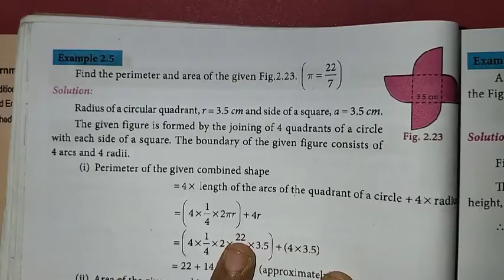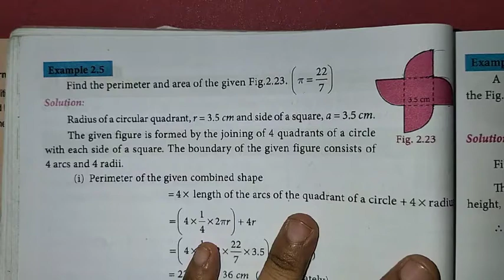8th Maths Ch-2 Measurements | Example 2.5 | Samacheer One plus One channel